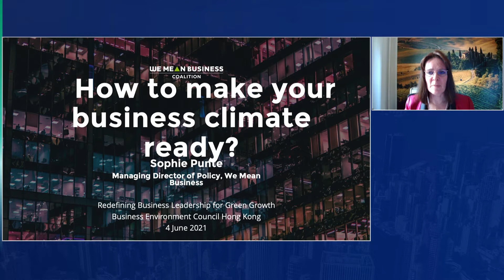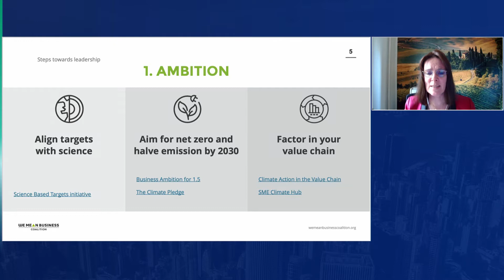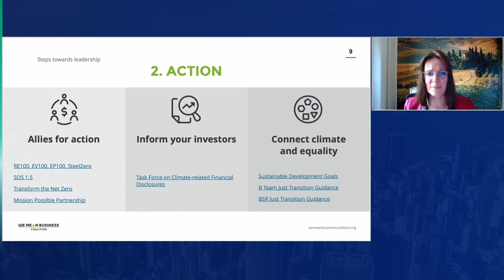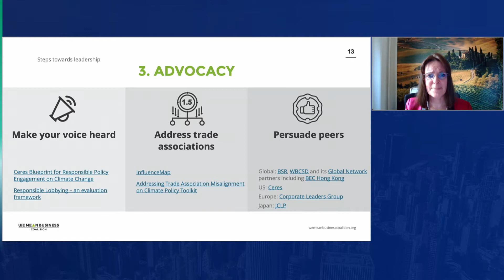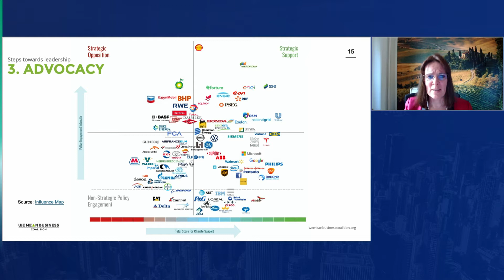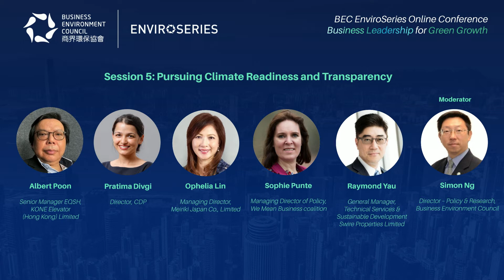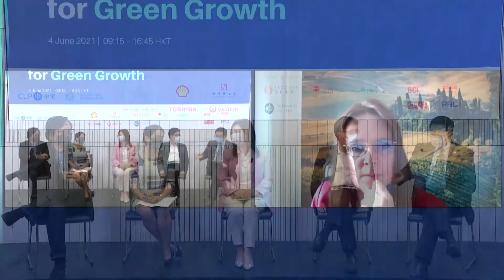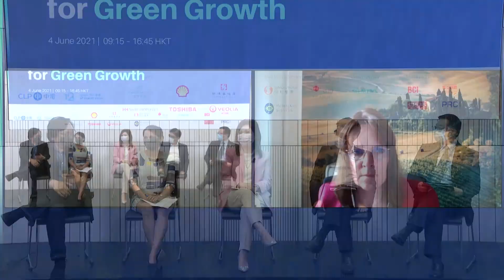BEC EnviroSeries Conference 環保領袖論壇 (Jun 2021) Session 5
BEC EnviroSeries Conference 2021: Redefining Business Leadership for Green Growth

Session 5: Pursuing Climate Readiness and Transparency

Governments setting ambitious net-zero targets and clear timeline will give businesses direction and confidence in committing to their own carbon reduction pathways. However, this is just the first step. This session focused on the building blocks towards becoming a net-zero emissions company, such as climate readiness and competency through internal capacity building, climate transparency through the implementation of TCFD, integration of these issues into all aspects of the business, and communications of the company’s commitment to this transformation.